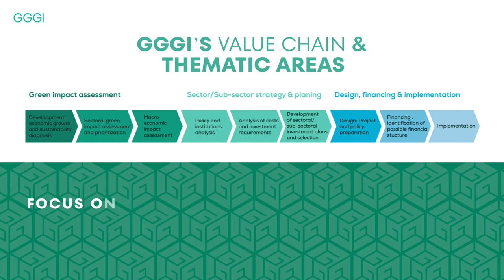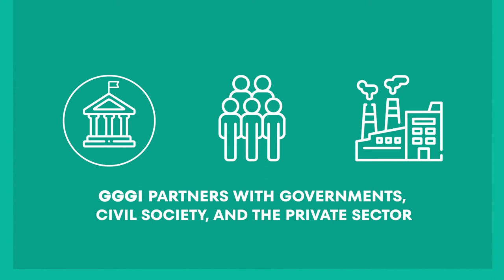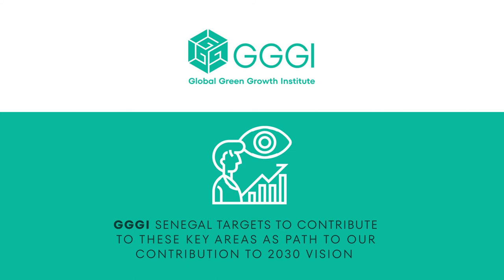About Global Green Growth Institute (GGGI)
GGGI Senegal is introducing the overall information about GGGI through Motion Graphics, prior to the participation of the World Water Forum 2022 from 21 to 26 March 2022.

* Click here to review the GGGI organized and led side events & sessions
to find more information about the forum.